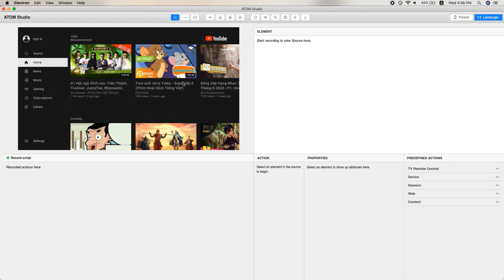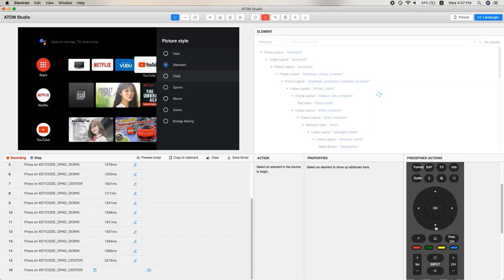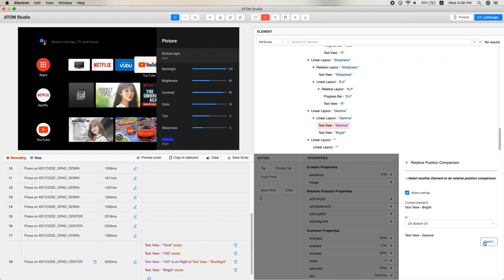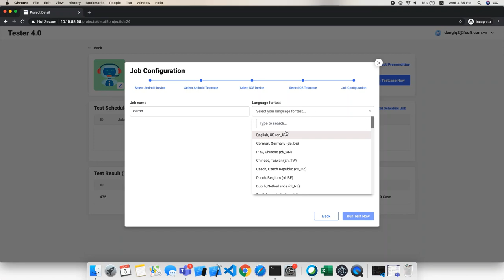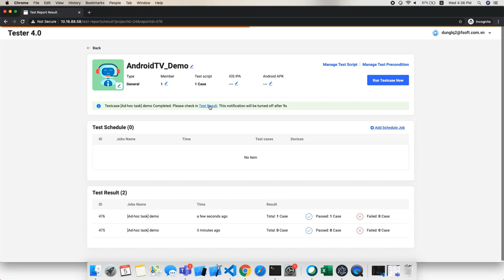Automation Test for Android TV - become so easy with ATOM, no coding skill required!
Automation Test for Android TV with ATOM.
Now you don't need coding skill to do automation test at all. Just do the steps and ATOM will automatically record your steps. Tester 4.0 then can execute the same test on multiple TV simultaneously!
It's so easy, and save huge time & cost for your Android TV projects!